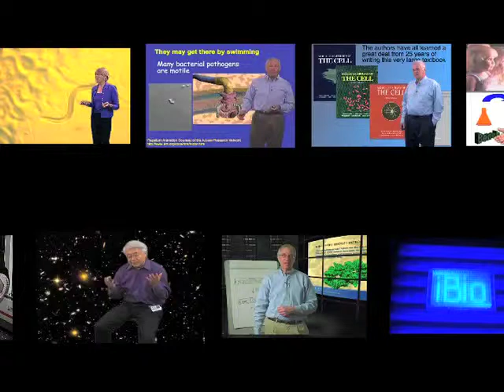Daniel Fletcher (UC Berkeley): Science at the White House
Dr. Fletcher describes his experience of spending a year in Washington D.C. as a White House Fellow. He discusses the role of science in policymaking and addresses the question of how scientists can be effective in influencing decisions in government.